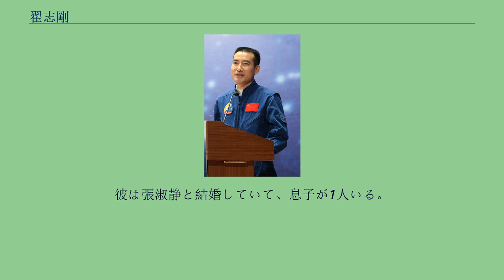翟志剛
翟 志剛（ざい しこう）は中国人民解放軍空軍の将校で、中国国家航天局の宇宙飛行士。
2008年に神舟7号で、中国人として初めての宇宙遊泳を行った。
翟は、チチハル市竜江県の農民の家庭で生まれた。
中国人民解放軍空軍の航空学校で学んだ後、戦闘機のパイロットになった。
1000時間の飛行の後、大佐、パイロットの教官となった。
1996年、翟は宇宙飛行プログラムのテストに選ばれ、1998年に中国初の宇宙飛行士候補14人の中に残った。
また彼は神舟5号の最終選考の3人に残ったが、結局、楊利偉が選ばれ、翟は補欠、聶海勝が2番目の補欠となった。
さらに翟は神舟6号の最終選考6人に残った。
香港の新聞である大公報は、翟と聶が最終的に選ばれる見込みだと報じたが、実際には翟は呉杰と組むこととなり、結局、聶海勝と費俊龍が乗組員に選ばれた。
2008年9月17日、翟は劉伯明、景海鵬とともに神舟7号の乗組員として選ばれ、翟は船長となった。
2008年9月25日21時10分（CST）、彼らの乗った宇宙船は、中国3度目の有人宇宙飛行として打ち上げられた 。
2008年9月27日、翟は中国人として初めて、完全に船外に出て宇宙遊泳を行った。
翟は3000万元（約4億7000万円）をかけて開発された国産の船外宇宙服「飛天」を着て、18時25分（CST）に無事、宇宙遊泳のミッションを完了した。
翟の趣味は、書道、ダンス、ガジェットである。
彼は張淑静と結婚していて、息子が1人いる。